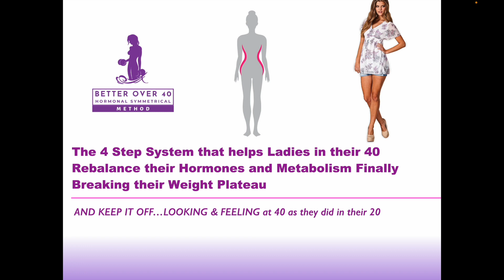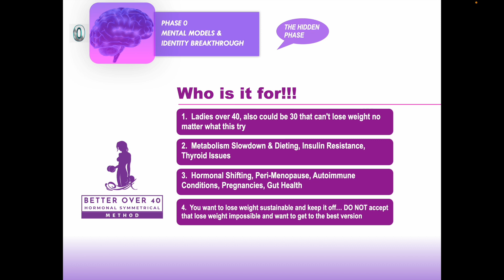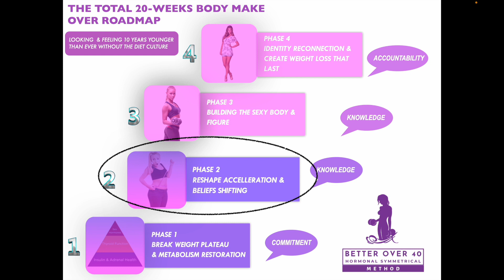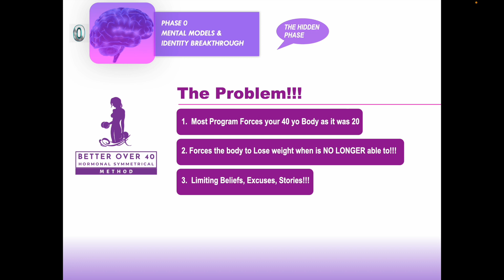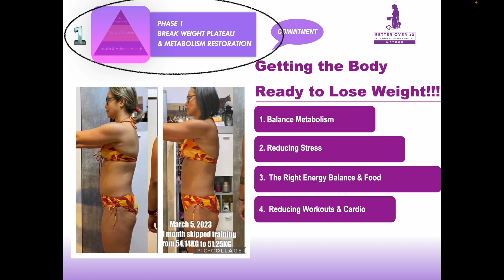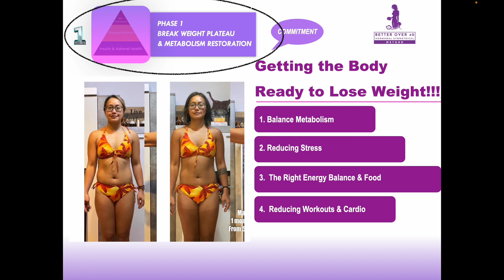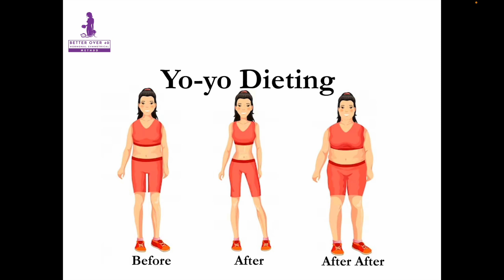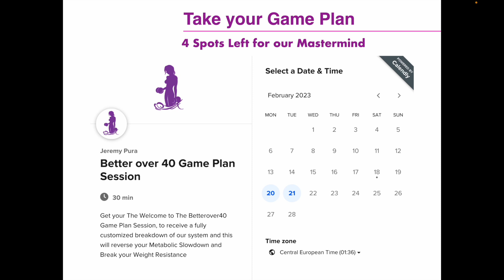The #1 solution for Ladies 40+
After producing thousands of results for two and a half decades, during which six years were fully online, I am happy to say that we have cracked the code for hormonal weight loss in women over 40.This video will show you the four-step system that allowed us to help women rebalance their hormones and metabolism in their 40s, so they can look and feel better than ever without diets, eliminating foods, or using pills.Click here to watch. And only if you feel like I can help and you are ready for a changelet's talk so I can change your life before it gets out of control.

I would also join my free group...

Connect and add me as a friend on Facebook

what if you could eat tasty filling recipes that make you lose weight and you don't feel like dieting???

Watch this video, it will show you where to find amazing recipes inside my group…